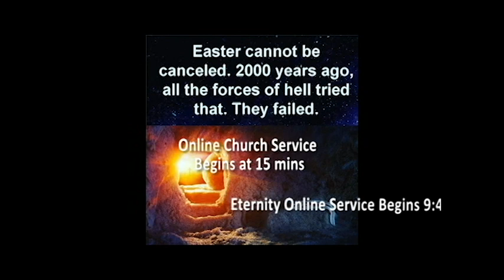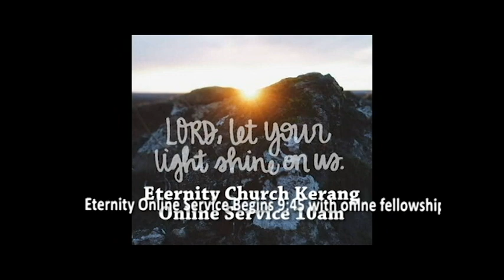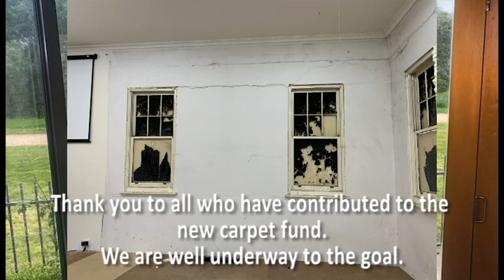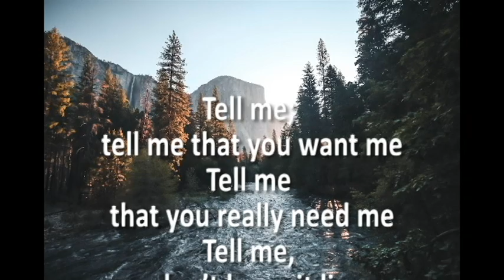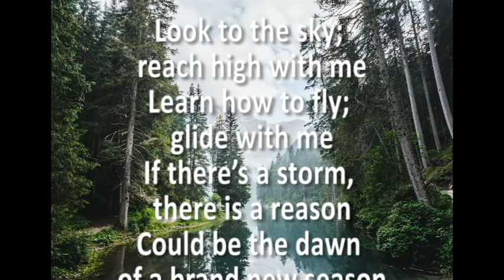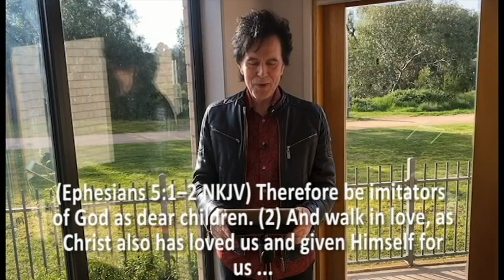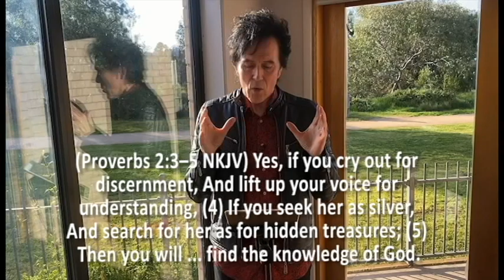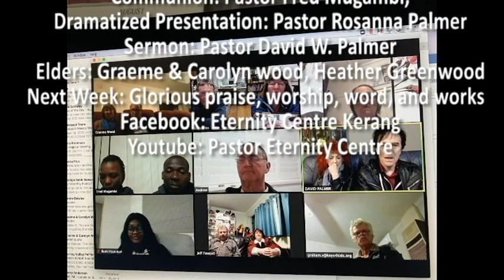Eternity Online Service - Fathers and Missions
How to be a mature son/daughter of God